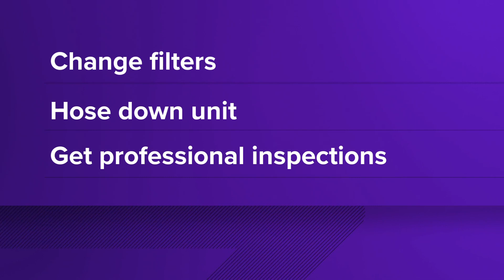Some high school games postponed due to heat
Powell and Farragut High School have pushed back kick-off to 8 p.m. on Friday.